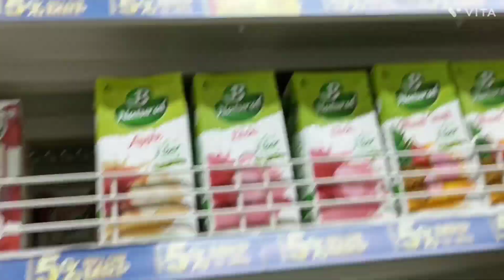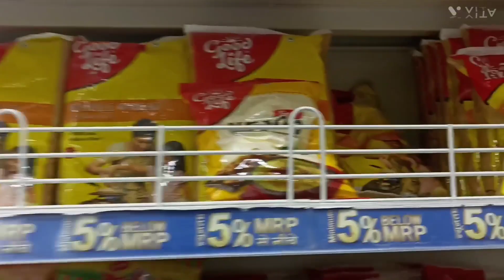mall video. 𝙢𝙖𝙡𝙡. 𝙝𝙤𝙢𝙚 𝙞𝙩𝙚𝙢. 𝙠𝙞𝙩𝙘𝙝𝙚𝙣 𝙞𝙩𝙚𝙢. 𝙗𝙖𝙘𝙝𝙤 𝙠𝙖 𝙘𝙝𝙤𝙘𝙤𝙡𝙖𝙩𝙚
𝙨𝙤𝙥𝙞𝙣𝙜 𝙢𝙖𝙡𝙡.mall vido
 𝙖𝙡𝙡 𝙝𝙤𝙢𝙚 𝙞𝙩𝙚𝙢.
𝙠𝙞𝙩𝙘𝙝𝙚𝙣 𝙞𝙩𝙚𝙢.
 𝙗𝙖𝙘𝙝𝙤 𝙠𝙖 𝙘𝙝𝙤𝙘𝙤𝙡𝙖𝙩𝙚
𝙙𝙞𝙨𝙘𝙤𝙪𝙣𝙩 𝙠𝙖 𝙢𝙖𝙟𝙖.

𝙨𝙜@𝙩𝙚𝙘𝙝𝙣𝙞𝙘𝙖𝙡5.3